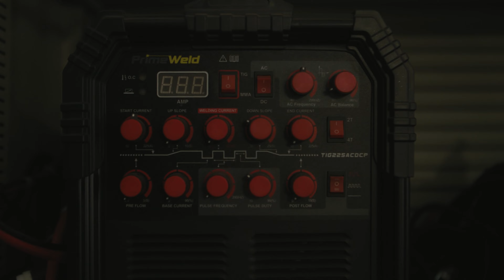How Did He Make This!? Welded Art Perfect Sphere Sculpture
Visit the metal shop of Travis Seeger out in Elgin Texas!

Join Clark Underwood in his Quest For Zest as he travels to meet creative people of all descriptions.

In this episode, he meets up with Travis Seeger a sculptor, welder, and problem solver.

We hope you enjoy this mini documentary featuring Travis Seeger, his sculpture, welding, artwork, and metal shop.